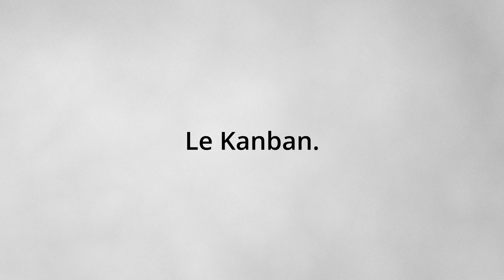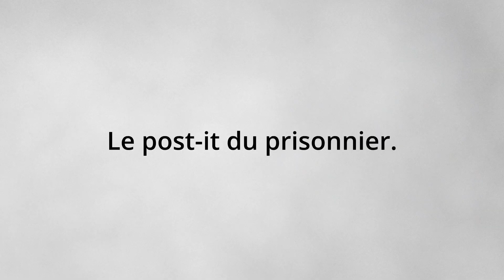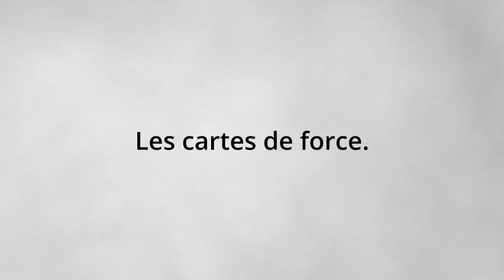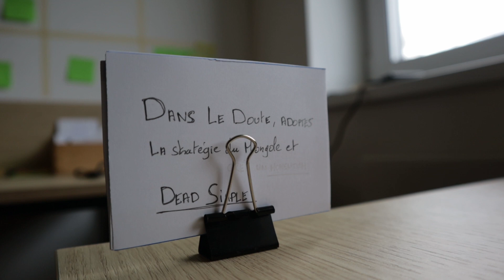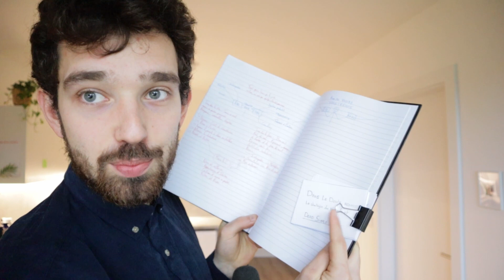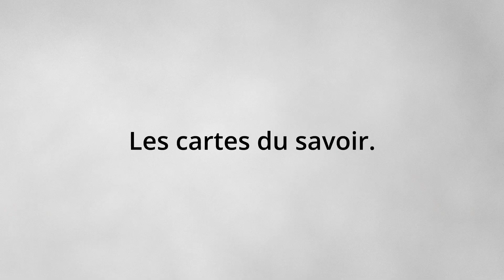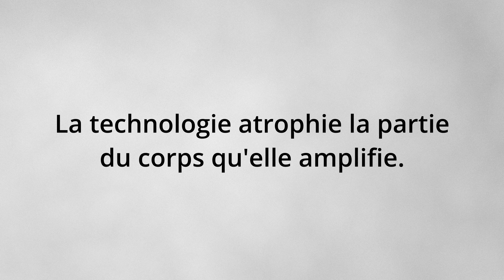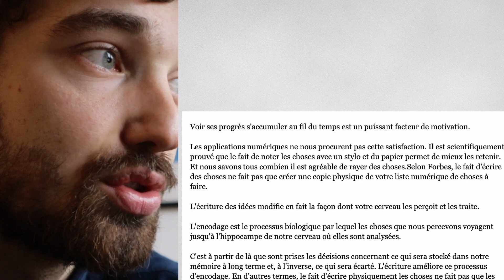Est-Ce Revenir en Arrière d'Utiliser Des Outils Papier Pour Être Productif ?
00:00 Intro
01:51 La beauté du papier
03:40 5 outils d'organisation papier
03:56 Le tableau à croix
05:39 Le kanban
07:56 Le post-it du prisonnier
10:54 Les cartes de forces
14:27 Les cartes du savoir
17:40 Conclusion

T’en as marre des écrans, mais tu en dépends ? Cette vidéo est pour toi.

Depuis 2022, je n’ai plus de smartphone et j’ai entamé une cure long terme du digital où 90% de mes outils de création, habitudes, gestion de projets sont au format papier.

Ces systèmes ne sont pas parfaits, souvent plus lents, mais c’est le but : ça te force à faire les choses avec intention et ça te donne plus de joie dans ton travail parce que tu manipules des vrais objets et enfin ça te motive parce que tes systèmes sont là en permanence dans ton environnement.

Aujourd’hui, je veux te présenter 5 de ces système de passage à l’action pour que tu puisses les essayer pour toi si toi aussi t’en as marre des écrans et que tu veux revenir à une expérience plus intentionnelle du travail.

Les Formations d'Egon